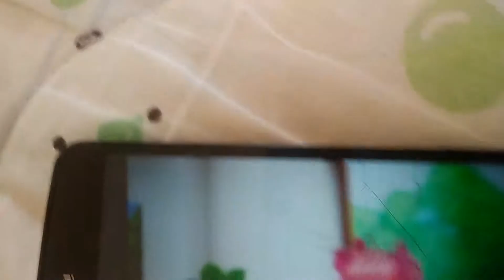たくっちアンチの臨時ニュースオルガルFNNはゆっくり茶番桜子とナッハハはさんなかチノ絵を最後です 114613FNN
Credit by PAKCCHIY